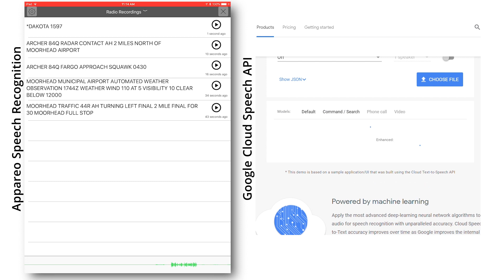Appareo Speech Recognition vs. Google Cloud Speech API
Watch this example of our speech recognition system transcribing ATC radio communications - with a side by side comparison of Google trying to do the same.